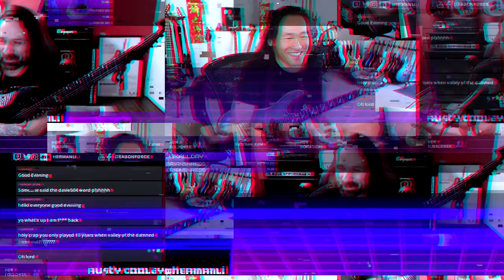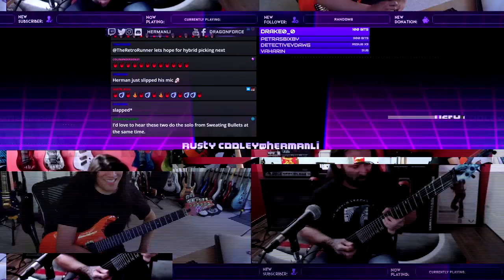OMG! The Fastest Guitar Player Thinks I Am An *****?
🌏 Latin America Tour Oct 2024: Chile, Argentina, Brazil, Mexico!

Shred Talk! DragonForce guitarist Herman Li & @MrRustyCooley live on Twitch in an insane ultra shred collab! Was Rusty Cooley right to think Herman Li was an ?!?

Support guitar and music! Visit some of our favourite gear channels: Rick Beato, Music Is Win, Ola Englund, Darrell Braun Guitar, Fluff Riffs, Beards & Gear, Gear Gods, Andertons.

ENABLE ► Notification
FOLLOW ► @HermanLi on Twitch, Twitter, Instagram, Cameo and Discord
FOLLOW ► @DragonForce on Twitter and @DragonForcHQ on Instagram

Catch Herman Li Twitch livestreams, Mon - Fri: 1pm PT / 4pm ET / 9pm UK.
for more epic live reaction video, guitar playthrough, video gaming, guitar reviews, gear reviews, special guest sessions and more!

TOURING ESSENTIALS

DRAGONFORCE